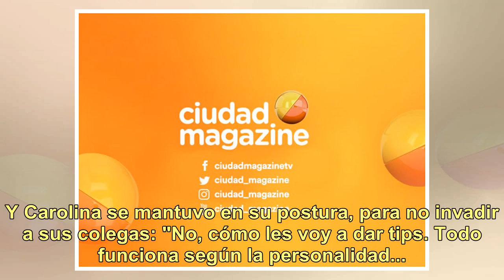Los consejos de Pampita a Flor Peña y Laurita para que las respeten en el jurado del Bailando: "E...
Los consejos de Pampita a Flor Peña y Laurita para que las respeten en el jurado del Bailando: "Empiezo a..."

En el 2015, Pampita debutó como jurado en el Bailando, haciendo que su participación en el show sea interesante y efectiva. A tal punto, que la modelo volvió a ocupar el lugar dos años más.  Sin embargo, el 2018 llegó con dos incorporaciones nuevas: Florencia Peña y Laurita Fernández se sumaron al j...